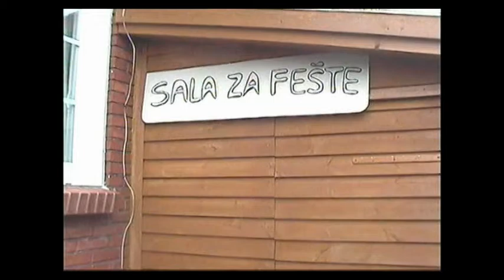zmija - zaba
kad zmija hoce da mlatne zabu;))